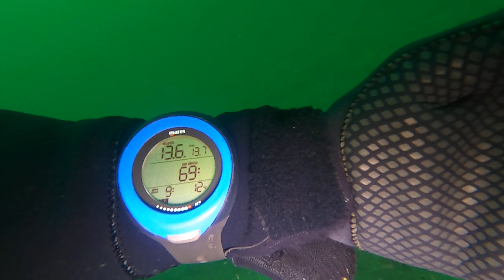Flapper Skate eggs 1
There is a first egg at the end of the video.